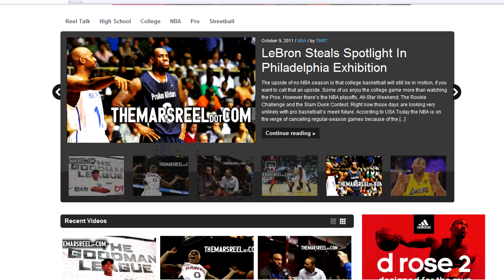Jimmer Fredette VS Kemba Walker Top NBA Rookies Put On A SHOW At Jimmer's All-Stars Game | Mars Reel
2011/10/jimmer-allstars/

Join us as we explore the lives of the top NBA prospects through Mars Reel Chronicles. Additional series coming 2019!